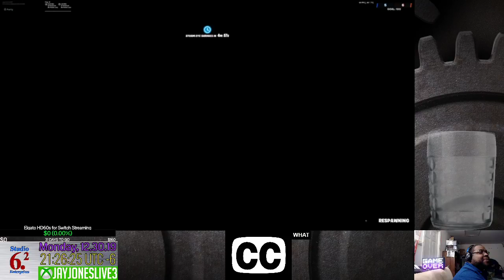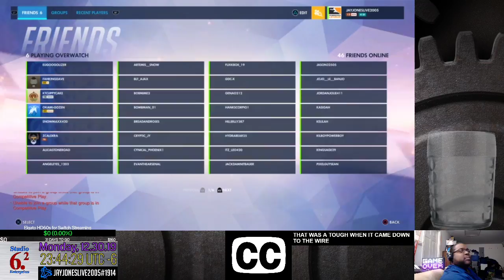[A JAY JONES LIVE NEW YEAR WEEK] The Decade That Was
In Dedication To Joe Brown
MCMLXIII, MMXIX

NOTE: All of the music in this video is copyright of their respective artists and labels. JAY jones live Studios does not own the rights nor does not lay claim to any music heard here.

JAY jones live Studios

Check as we jump into Locked 'N Loaded .game Network LIVE for PlayStation games that you can watch directly on your PS4.

Skype: jayjoneslive2005
Battle.net: jayjoneslive#1914
LoL jayjoneslive
PlayStation: jayjoneslive2005
XBOX: jayjoneslive3